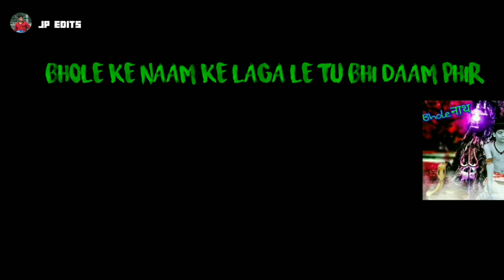Mahadev Whatsapp status Video | Shravan month video Bholenath new whatsapp status Videos by JP EDITS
HEY FRIENDS ..

I am the fan of Bholenath

This type of video is rarely in YouTube
Because only fans of MAHADEV will create this type of video.
Bholenath special type of editing

Mahadev, Bholenath, Mahakaal, shiva, Shivam, Devo ke dev Mahadev

Whatsapp ke status video kese banaye How to make WhatsApp status using Kinemaster in Android | make your own WhatsApp status | IF YOU WANT TO LEARN VIDEO EDITING AND REAL CB EDITING VIDEOS + REAL PAPPYA GAIKWAD PHOTO EDITING VIDEOS + REAL SWAPPY PAWAR EDITING VIDEOS IN YOUR ANDROID PHONE IN PICSART APP SO SUBSCRIBE TO JPEDITS YOUTUBE CHANNEL AND PRESS BELL ICON AND NEVER MISS ANY VIDEO FROM JPEDITS

 Usefull Application

 NOTE: ALL THE IMAGES/PICTURES SHOWN IN THE VIDEO BELONGS TO THE RESPECTED OWNERS AND NOT ME... I AM NOT THE OWNER OF SOME PICTURES SHOWED IN THE VIDEOS...

google,jai shree mahakal,bhole,lordshiva,chillum,bholenath,shankar,har har mahadev,shiva,shiv,aghori,sadhu,sain,
👑JP EDITS 👑